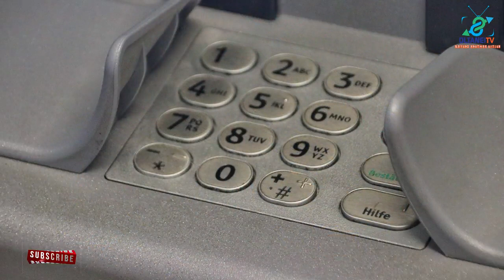How to beat Naira scarcity